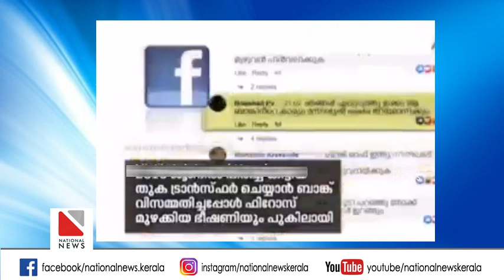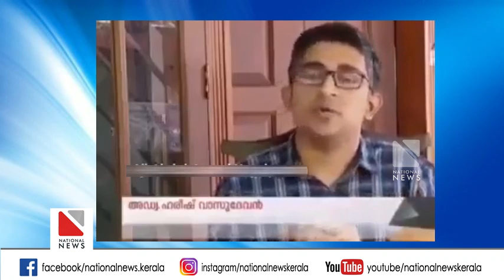നൻമ മരങ്ങളെ നാം തിരിച്ചറിയണം | Firoz Kunnamparambil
നൻമ മരങ്ങളെ നാം തിരിച്ചറിയണം